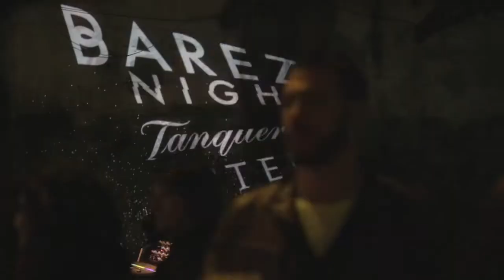Dimartino@BarezziNight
LENZ TEATRO - PARMA
18 APRILE 2015